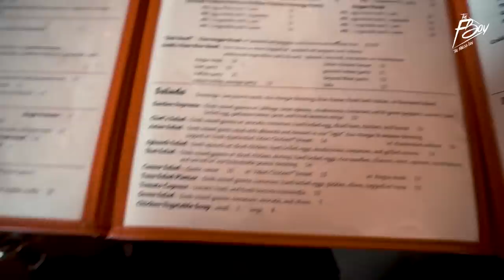RESTAURANTE BODYBUILDER CON LLADOS EN LOS ÁNGELES, CALIFORNIA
(Todavía no puedo ofrecer dto.!)

En este vídeo nos encontramos con el buen Llados que ha venido exclusivamente desde Las Vegas para que podamos grabar este vídeo que tantos nos habéis pedido!

Volvemos al contenido más fitness para descubrir la cultura culinaria de estas tierras al modo que lo hacen los bodybuilders americanos!

ESPERO QUE LO DISFRUTÉIS! YA QUEDAN MENOS PAÍSES PARA LOGRAR EL 12 DE 12.

🇧🇷STOP9 BRASIL🇧🇷

🇲🇽STOP10 MÉXICO🇲🇽

🇳🇵STOP12 NEPAL🇳🇵